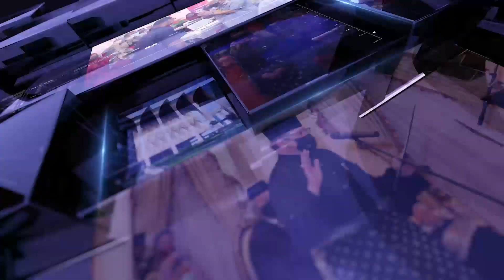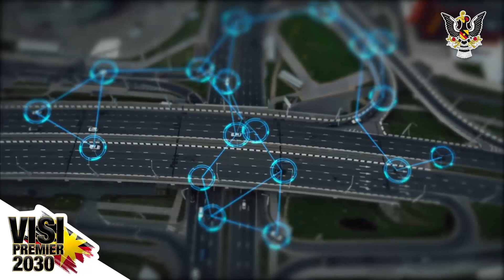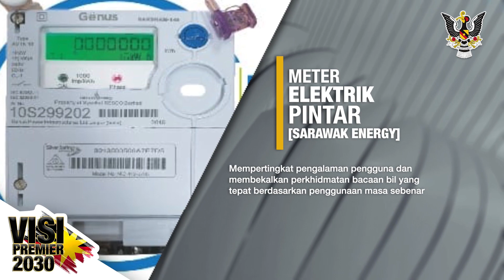BuletinUKAS EDISI MALAM | 11 JULAI 2023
Laporan berita ringkas dan padat bersama penyampai Firdaus Materang

1.Konvoi Kembara Sarawak Merdeka
2.Majlis Perasmian Sebauh 2023 Disambut Meriah
3.Cogan Kata ‘Segulai Sejalai’ Perkukuh Keharmonian Kaum
4.Guna Saluran Betul Ketengah Masalah
5.GAP Panduan Laksana Pertanian Lestari
6.Pertandingan Lumba Perahu Produk Pelancongan Tempatan